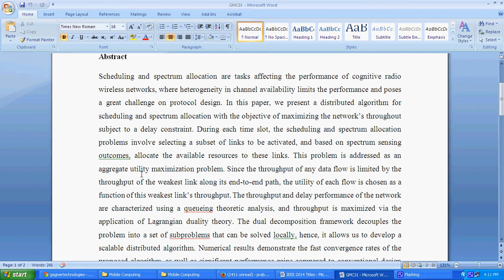DECENTRALIZED THROUGHPUT MAXIMIZATION IN COGNITIVE RADIO WIRELESS MESH NETWORKS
Gagner Technologies offers M.E Projects based on IEEE 2014.
Gagner Technologies,
No: 1, South Dhandapani Street (Opp to T.Nagar bus depot),T.Nagar, Ch=17.